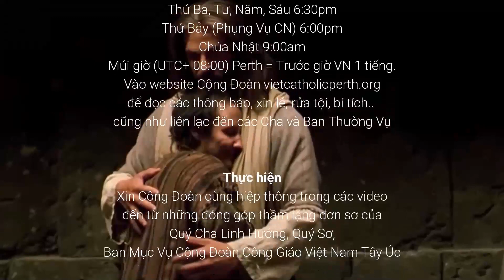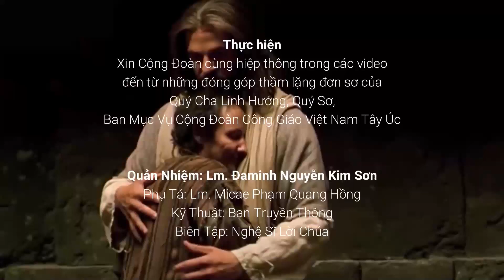Biết Ơn Trả Ơn | Mùng 2 Tết Nhâm Dần 2022 | Cha Phạm Quang Hồng